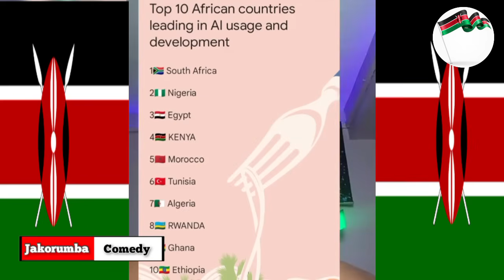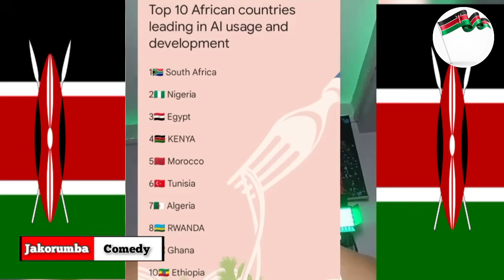🤣💥The FUTURE BELONGS TO KENYA not Tanzania.African Countries That Leads in AI usage.Kenya underrated